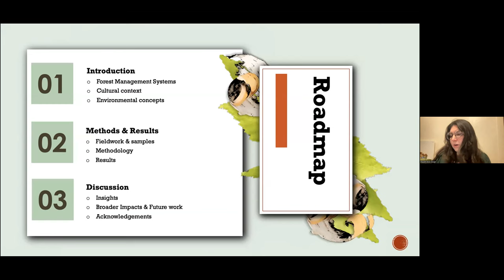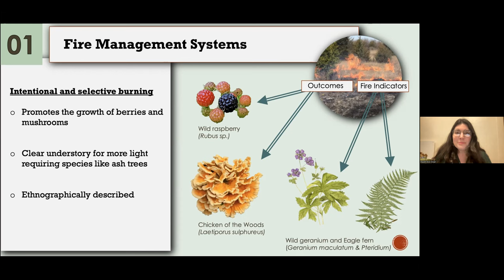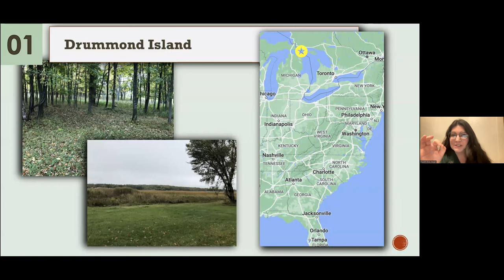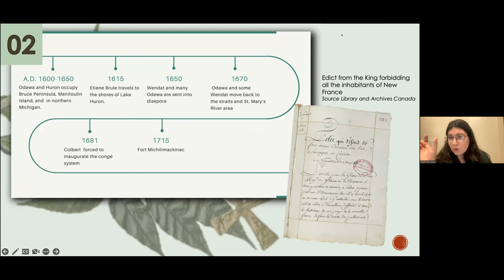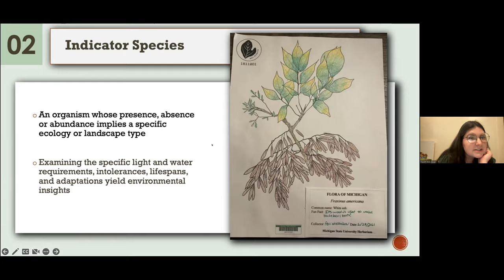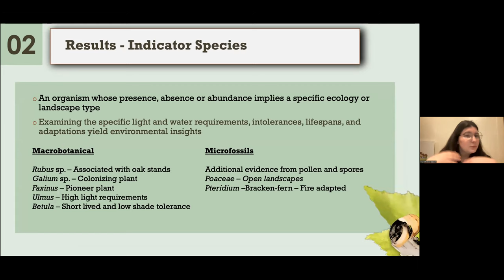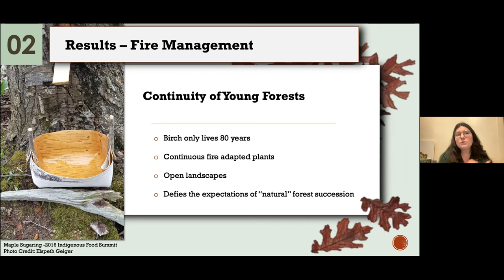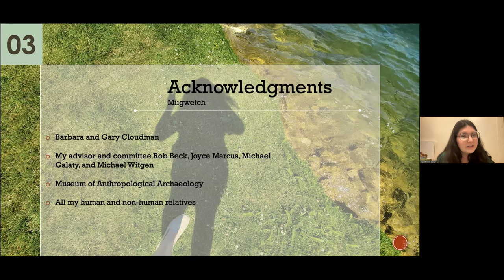November 22 PAST presentation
University of Michigan PhD candidate Elspeth Geiger gives a great presentation on botanical evidence of controlled burning by indigenous peoples in the Great Lakes region that dates all the way back to the Woodland period and extends into historic times.